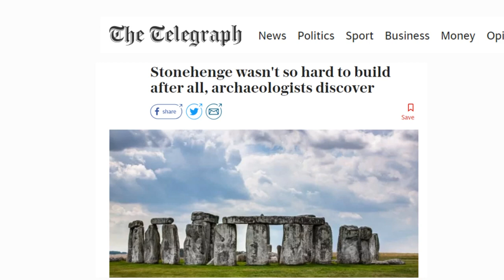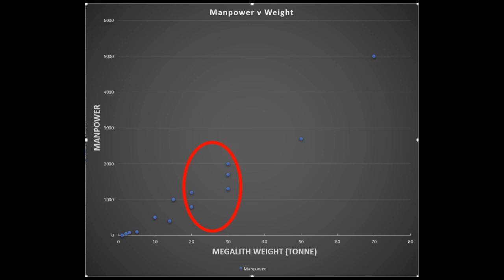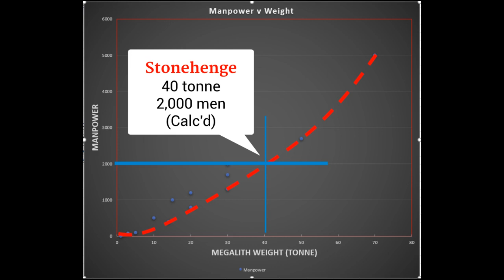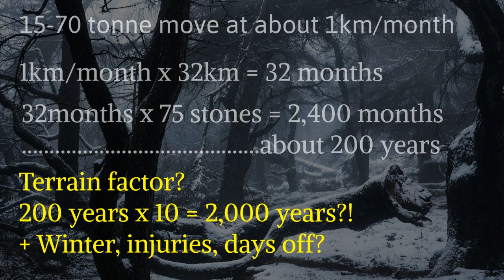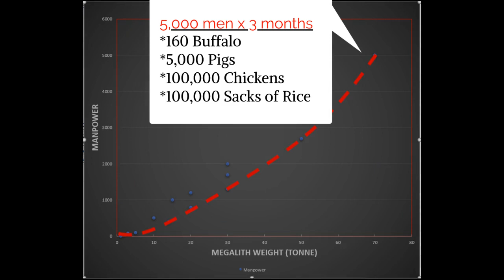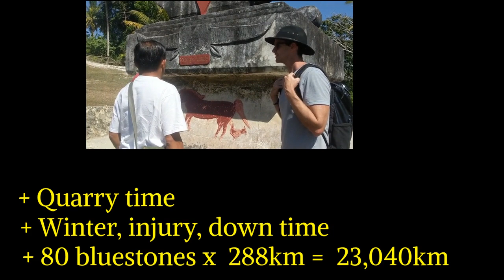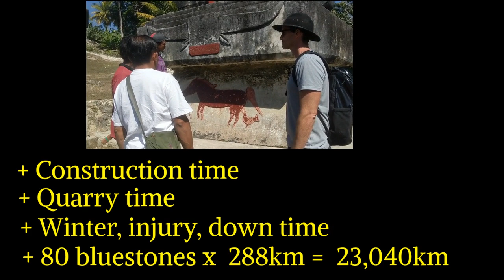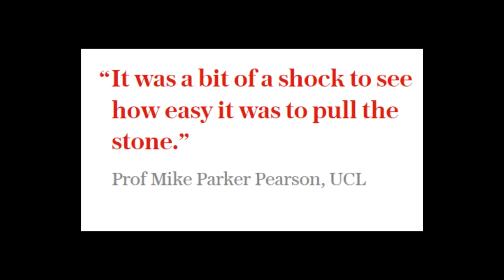Sumba to Stonehenge: Moving Megaliths Math & the Mystery of 1 BILLION Chickens!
Sumba Indonesia is the worlds last practicing megalithic culture, they quarry, move, build megaliths by hand. And the math could fall Stonehenge's neolithic builder hypothesis. Could Stonehenge have been built over a time line of thousands of years, or with thousands of men? This megalithic analysis of manpower, caloric intake and logic raised some megalithic questions.

Videos Used.

Guide
Daniel, a local guide from Sumba I highly recommend. His number is on my blog and reviews in TripAdvisor.